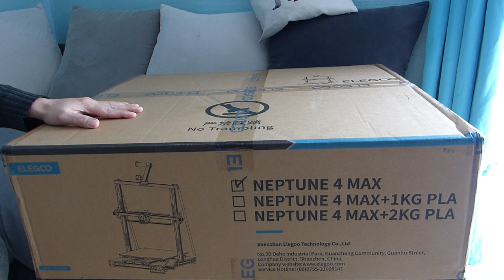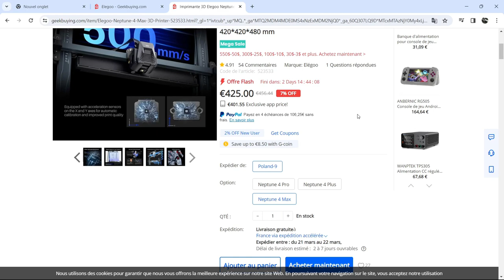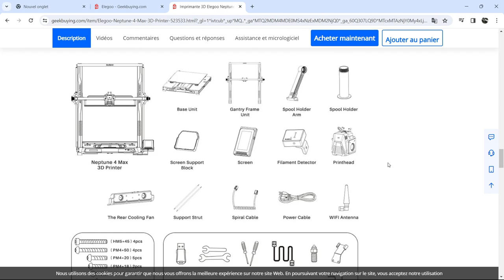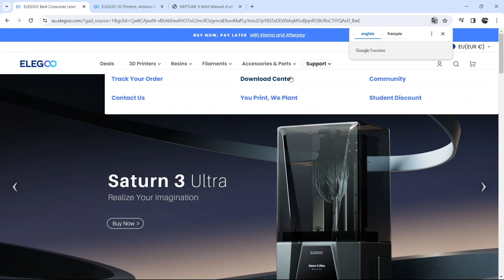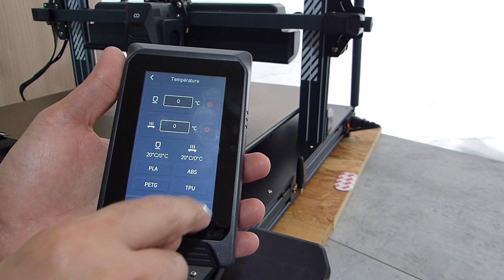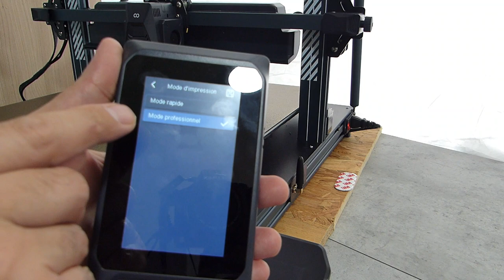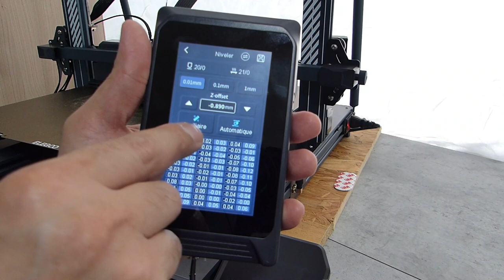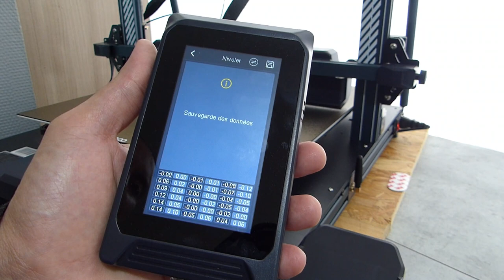Elegoo Neptune 4 Max By TLB en Français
code réduction : NNNFREN4M
Lien Neptune 4 Max

*Soutien et contact la chaîne via:
A Bientôt
*Les vidéos de ma chaîne: Ticoq La Bricole.
Sont publiées pour simple but de divertissement et de partage.
Son auteur ne saurait être poursuivi pour des mauvaises conséquences de l'utilisation par ses spectateurs de tout ou partie des informations qu'elles contiennent.
Veuillez toujours porter vos EPI (équipements de protections individuelle) lors de la réalisation de travaux similaires.
En cas de doute sur la dangerosité ou la difficulté d'une opération, de ses conséquences ou de votre propre capacité à la réaliser faites appel à un professionnel.*